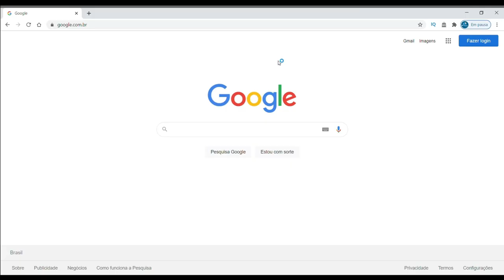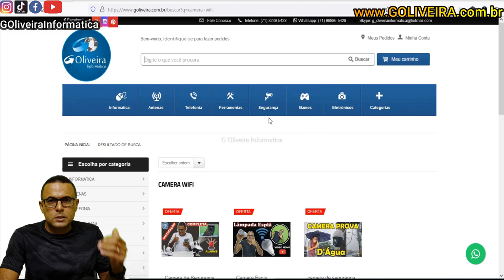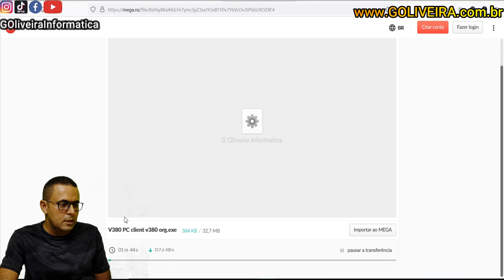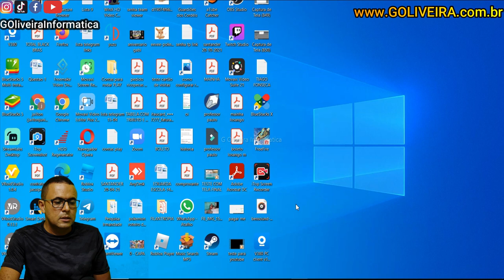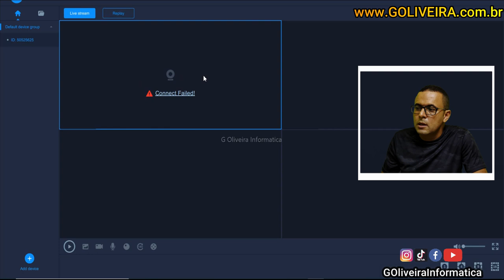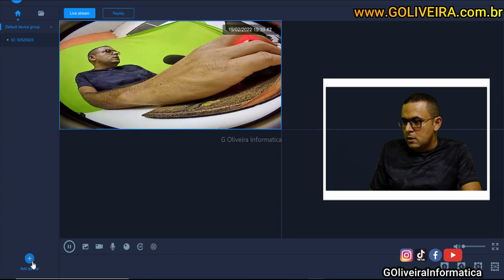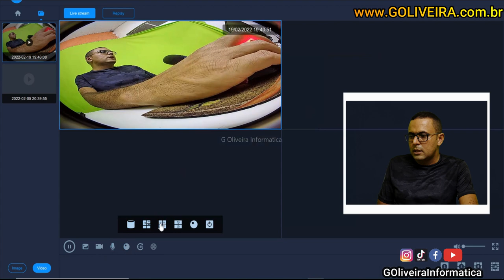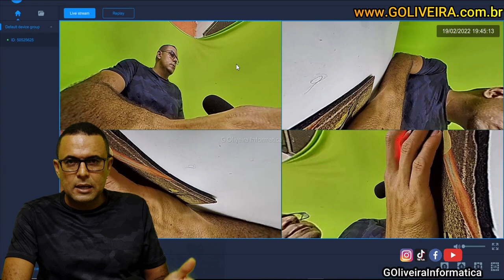Como Instalar Camera Espiã Lampada no NOTEBOOK / V380 VR CAM Wifi Panoramica 360 1080p de segurança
Hoje vou compartilhar com você  Como Instalar Camera Espiã Lampada no NOTEBOOK ou Computador / V380 VR CAM Wifi Panoramica 360 1080p de segurança

Com a camera de segurança wifi lampada espiã vc pode monitorar de qualquer lugar basta ter conexão com internet e direto de seu computador ou notebook.
Com esta lampada com camera voce poderá monitorar de qualquer lugar sem que outras pessoas percebam que esta sendo gravado

Caso queria ir direto ao assunto especifico do video é só clicar no tempo abaixo de azul:

00:00 Introdução
00:30 Para que ser esta Camera Espiã Lampada V380 VR CAM Wifi Panoramica 360 1080p de segurança no computador
01:37 Iniciar a Instalação da Camera Espiã Lampada V380 VR CAM Wifi Panoramica 360 1080p de segurança, NO COMPUTADOR
02:10 Baixando o aplicativo v380 para pc Instalar a Camera Espiã Lampada V380 VR CAM Wifi Panoramica 360 1080p de segurança, NO COMPUTADOR
04:14 iniciando dentro do aplicativo v380 para pc
05:35 processo de ativação da Camera Espiã Lampada V380 VR CAM Wifi Panoramica 360 1080p de segurança para funcionar no computador
07:22 conhecendo as funcionalidades no aplicativo v380 para pc com a  Camera Espiã Lampada V380 VR CAM Wifi Panoramica 360 1080p de segurança
10:01 CUPOM DE DESCONTO PARA ADQUIRIR A Camera Espiã Lampada V380 VR CAM Wifi Panoramica 360 1080p de segurança EM MINHA LOJA

Meu nome é: Gilberto Oliveira
Profissão: Empresário do ramo de informática desde 2001 a 20 anos
Fundador da empresa: G Oliveira Informática

Lampada Camera IP e recomendada para todos ambientes internos ou externo coberto!
(lâmpada espiã) lampadaespia cameraip camerawifi Peexk#